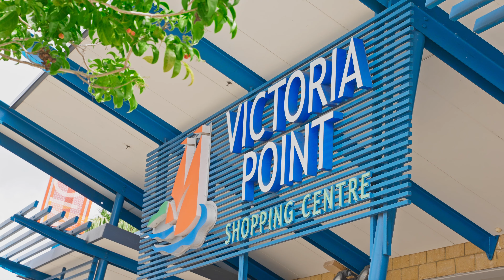55 Sycamore Parade, Victoria Point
Presented by Leanne Bojarski from Freedom Property

Freedom Property:
► Empowering Excellence
► Up to 95% Commission